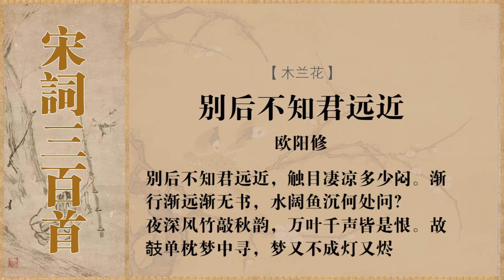木兰花 欧阳修 别后不知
注释译文
作品注释
⑴鱼沉：鱼不传书。古代有鱼雁传书的传说，这里指音讯全无。
⑵攲（yǐ）：倾斜。单枕：孤枕。
⑶烬（jìn）：灯芯烧尽成灰。 [2]
作品译文
分别后不知你的行程远近，满目凄凉心中有说不尽的苦闷。你越走越远渐渐断了书信；鱼书不传我去哪里问讯？
深夜里风吹竹叶萧萧不停，千声万声都是别愁离恨。我斜倚单枕想到梦中见你，谁知道梦没有做成灯芯又燃尽。 [2]
词牌格律
词牌说明
木兰花，唐教坊曲名，后用为词牌名。《金奁集》入“林钟商调”。《花间集》所录三首各不相同。其中韦庄词五十五字，前后片各三仄韵，不同部换叶。《尊前集》所录皆五十六字体，北宋以后多遵用之。《乐章集》及《张子野词》并入“林钟商”。其名《木兰花令》者，《乐章集》入“仙吕调”，前后片各三仄韵（平仄句式与《玉楼春》全同，但《乐章集》以《玉楼春》入“大石调”，似又有区别）。 [3]
格律对照
别后不知君远近，触目凄凉多少闷。
中平中仄平平仄，中仄中平平仄仄。
渐行渐远渐无书，水阔鱼沉何处问。
中平中仄仄平平，中仄中平平仄仄。
夜深风竹敲秋韵，万叶千声皆是恨。
故攲单枕梦中寻，梦又不成灯又烬。
（说明：平，填平声字；仄，填仄声字；中，可平可仄；加粗体字为韵脚所在。） [3]
作品鉴赏
文学赏析
这首词是作者的早期作品。词是写闺中思妇深沉凄绝的离愁别恨。发端句“别后不知君远近”是恨的缘由。因不知亲人行踪，故触景皆生出凄凉、郁闷，亦即无时无处不如此。“多少”，不知多少之意，以模糊语言极状其多。三四两句再进一层，抒写了远别的情状与愁绪。“渐行渐远渐无书”，一句之内重复了三个“渐”字，将思妇的想象意念从近处逐渐推向远处，仿佛去追寻爱人的足迹，然而雁绝鱼沉，天崖无处觅寻踪影。“无书”应首句的“不知”，且欲知无由，她只有沉浸在“水阔鱼沉何处问”的无穷哀怨之中了。“水阔”是“远”的象征，“鱼沉”是“无书”的象征。“何处问”三字，将思妇欲求无路、欲诉无门的那种不可名状的愁苦，抒写得极为痛切。在她与亲人相阻绝的浩浩水域与茫茫空间，似乎都充塞了触目凄凉的离别苦况。词的笔触既深沉又婉曲。
词篇从过片以下，深入细腻地刻画了思妇的内心世界，着力渲染了她秋夜不寐的愁苦之情。“自古伤心唯远别，登山临水迟留。暮尘衰草一番秋。寻常景物，到此尽成愁。”（张先《临江仙·自古伤心惟远别》）风竹秋韵，原是“寻常景物”，但在与亲人远别，空床独宿的思妇听来，万叶千声都是离恨悲鸣，一叶叶一声声都牵动着她无限愁苦之情。“故欹单枕梦中寻，梦又不成灯又烬”。思妇为了摆脱苦状的现实，急于入睡成梦，故特意斜靠着孤枕，幻想在梦中能寻觅到在现实中寻觅不到的亲人，可是“千山万水不曾行，魂梦欲教何处觅？”（韦庄《木兰花·独上小楼春欲暮》）连仅有的一点小小希望也成了泡影，不单是“愁极梦难成”（薛昭蕴《小重山·春到长门春草青》），最后连那一盏作伴的残灯也熄灭了。“灯又烬”一语双关，闺房里的灯花燃成了灰烬，自己与亲人的相会也不可能实现，思妇的命运变得和灯花一样凄迷、黯淡。词到结句，哀婉幽怨之情韵袅袅不断，给人以深沉的艺术感染。
前于欧阳修的花间派词人，往往喜欢对女性的外在体态服饰进行精心刻画，而对人物内心的思想感情则很少揭示。欧阳修显然比他们进了一大步，在这首词中，他没在使用一个字去描绘思妇的外貌形象，而是着力揭示思妇内心的思想感情，字字沉着，句句推进，如剥笋抽茧，逐层深入，由分别－－远别－－无音信－－夜闻风竹－－寻梦不成－－灯又烬，将一层、一层、又一层的愁恨写得越来越深刻、凄绝。全词写愁恨由远到近，自外及内，从现实到幻想，又从幻想回到现实。且抒情写景两得，写景句寓含着婉曲之情，言情句挟带着凄凉之景，表现出特有的深曲婉丽的艺术风格。